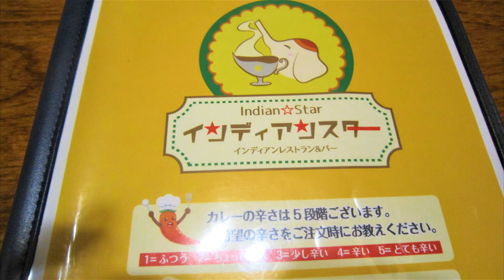鳥取市今町「インディアンスター」のインド炒飯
Achilles - Strings